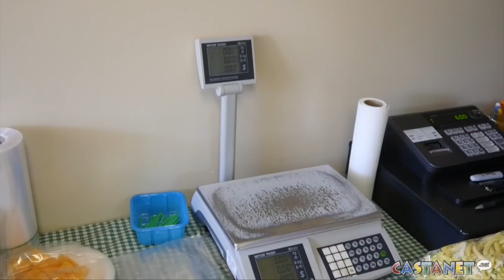Robert's giant peach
News Brief with Jen Zielinski: The world's largest peach might have grown in Kelowna.